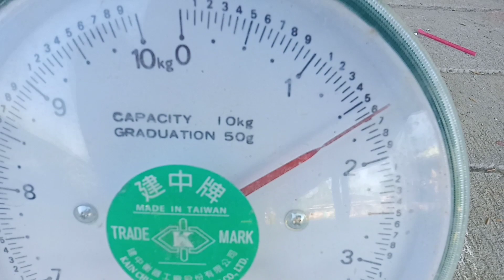Atlast nakaka-1st harvest na rin ng Kamatis sa likod ng hindi nakikilang sakit nito